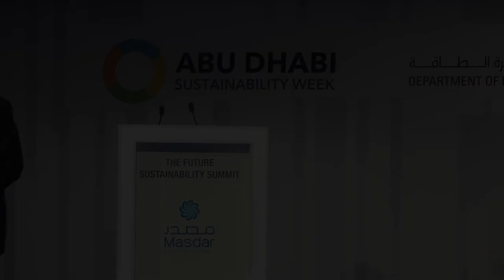Minister Masagos Zulkifli at The Future Summit, Abu Dhabi Sustainability Week on 16 Jan 2019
Minister for the Environment and Water Resources, Mr Masagos Zulkifli, spoke about some of Singapore’s innovative practices in sustainable development and adaptation to climate change in his keynote address at The Future Summit, a part of the Abu Dhabi Sustainability Week